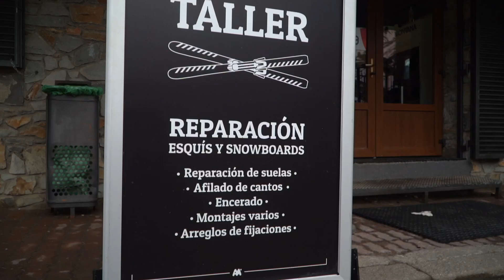SERVICIOS CERLER | Servicios y planes | Aprende a esquiar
Descubre todo lo que la estación de Aramón Cerler tiene para ofrecer.
🚗 Parking a pie de pistas, alquiler de material, tienda de complementos, taller de reparación, taquillas y recogida automática del forfait.
🍔 Delicias culinarias, desde espectaculares hamburguesas en Colladeta Burger, hasta las mejores pizzas artesanas en El Bosque, dónde tendrás la posibilidad de reservar exclusivas experiencias culinarias nocturnas.
🎉 Fiesta en Remáscaro Après-ski y emocionantes actividades como motos de nieve en Ampriu.